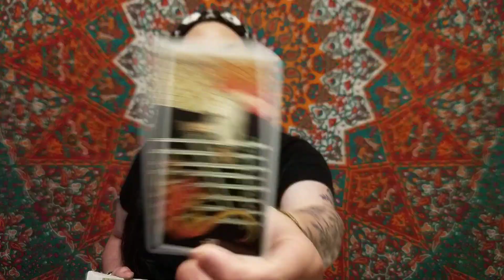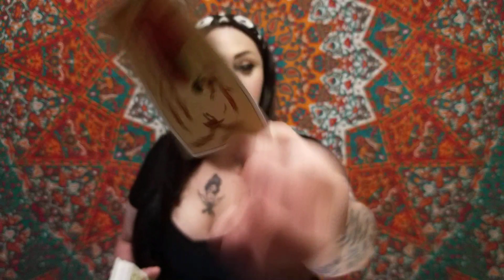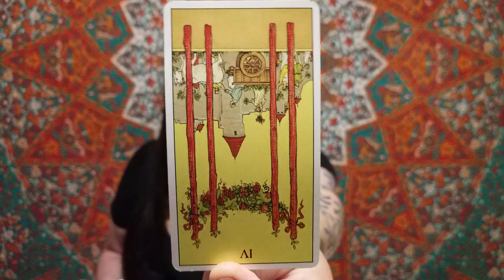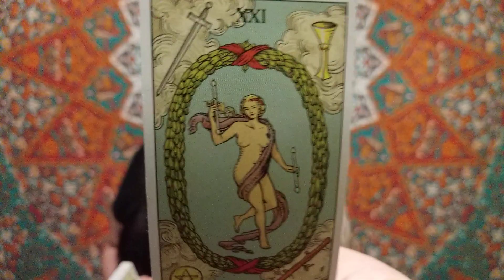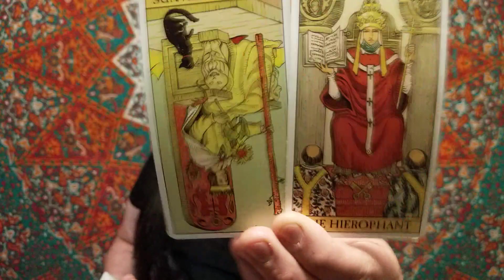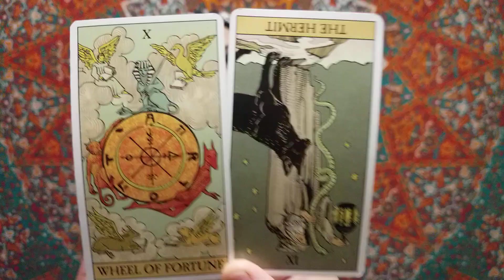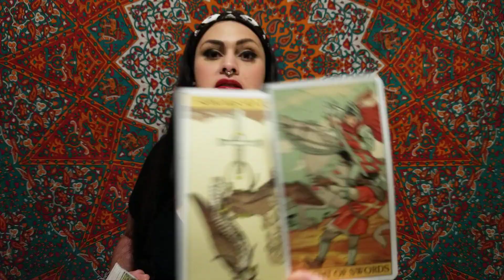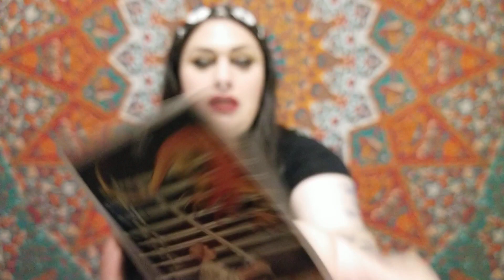Virgo - A State Of Silent Relief ~ Lechies + Aurora